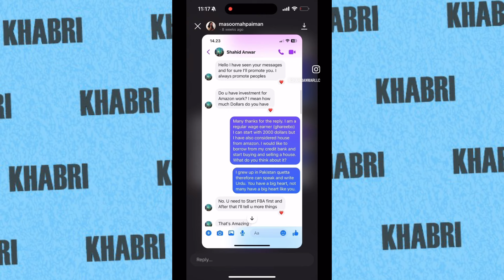Nadir Ali Got EXPOSED | RHS & Anas Ali REPLY | Mustafa Hanif Request | PubgM Skyhigh Spectacle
3.

Videos Mentioned -

Khabri YT